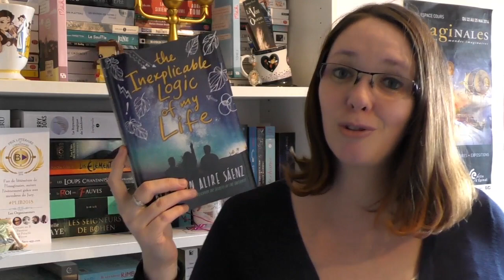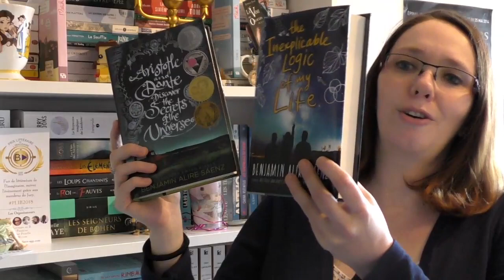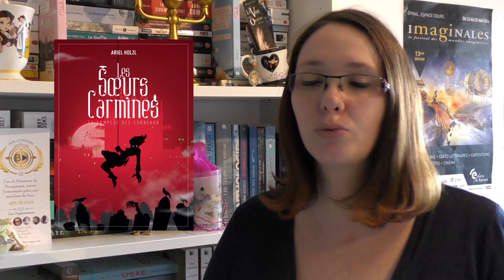📘BOOKHAUL GEANT : +20 livres/Ebooks (Cadeaux, Emaginaire, PLIB2018 )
Beaucoup de réceptions ces deux derniers mois, n'hésite pas, viens piocher des idées lectures, et donne-moi ton avis sur les livres que tu as déjà lu !

★ Livres cités
📑 Mon avis écrit :

★ Me contacter

A bientôt!
Hélène